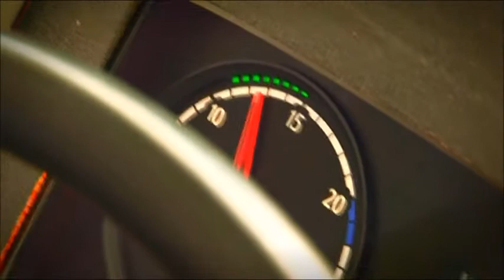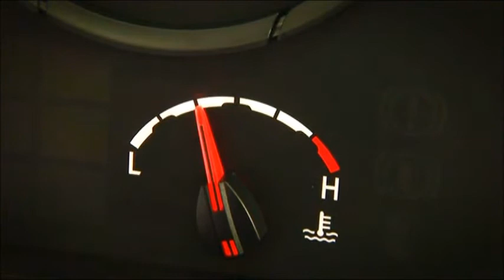Operacion Scania serie K Video 3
Utilización del Panel de Instrumentos del vehículo, zona de conducción eficiente o económica y torque dinámico y estático.…

Pensar, Sentir y Actuar…